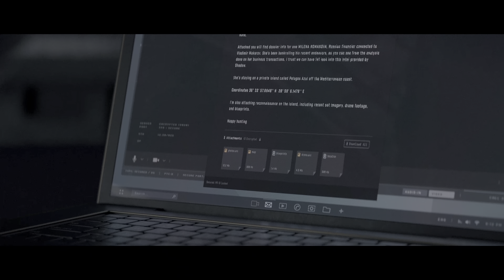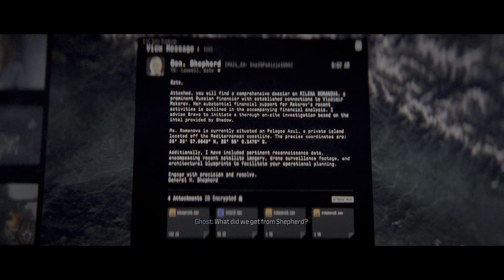Call of Duty: Modern Warfare III - Mission 9 - Oligarch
Call of Duty: Modern Warfare III (2023) - PC Gameplay / Win 11 / 4K 2160p 60 FPS, no commentary.

PC Specs:
CPU - Intel i9-13900k
CPU Cooler - Corsair iCUE H170i ELITE LCD
RAM - G.Skill Trident Z5 RGB 32 GB DDR5-6400 CL32 Memory
GPU - Asus ROG STRIX GAMING OC GeForce RTX 4090
Storage:
Windows - Samsung 980 Pro 2 TB
SATA Games Drive - Samsung 870 QVO 8 TB
NVME Games Drive - Seagate FireCuda 530 4 TB